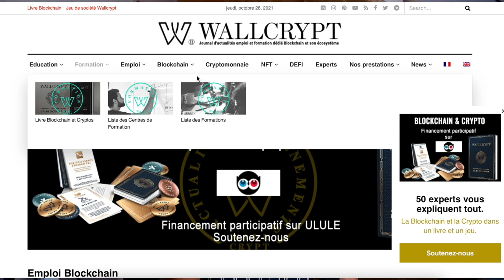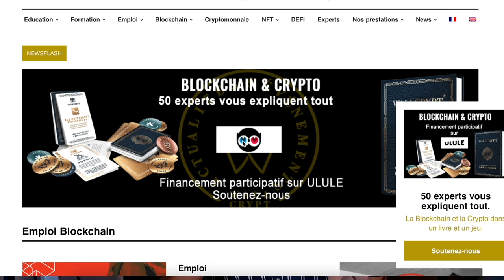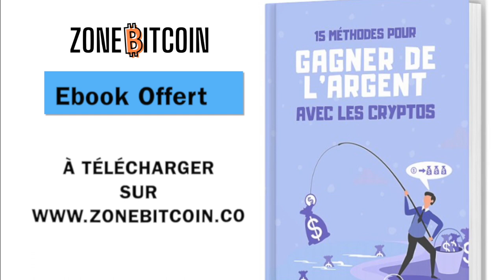Trouvez votre job de rêve avec la blockchain? 5 manières de trouver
Voici les sites mentionnés dans la vidéo :
et (pour le projet Ulule)

L'article qui résume les 5 méthodes pour trouver un job sur la blockchain :

Cette vidéo montre 5 manières de trouver un travail dans la blockchain et de faire carrière. Voici la timeline de la vidéo pour aller directement à la section de votre choix :

- 00:00 : Introduction sur l'opportunité de votre vie (hum ?)
- 01:53 : Méthode du job salarié
- 06:59:  Être à son compte ( freelancer et autre)
- 08:38 : Devenir influenceur cryptos et gagner des dineros sur Youtube.
- 11:06 : Créer sa boite crypto
- 15:21 : Devenir son propre boss ( indépendance financière et autre gourmandises de la finance décentralisée)

▬▬▬▬▬▬▬▬▬▬▬▬▬ SITES PARTENAIRES ▬▬▬▬▬▬▬▬▬▬▬▬

▬▬▬▬▬▬▬▬▬▬▬▬▬ INFOS ▬▬▬▬▬▬▬▬▬▬▬▬▬